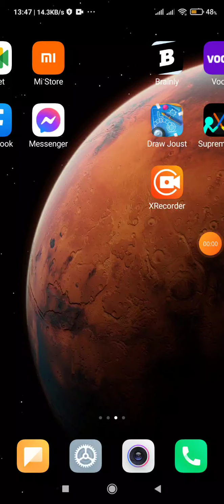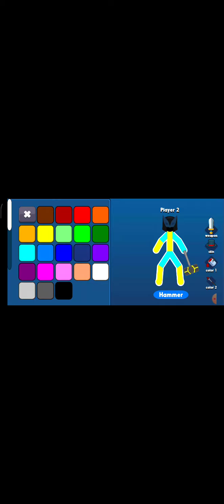9 August 2021